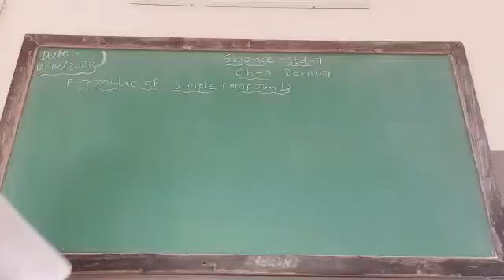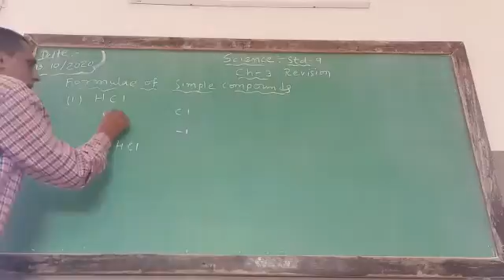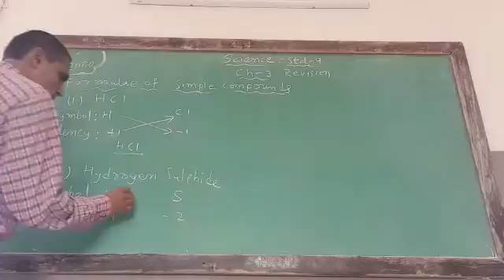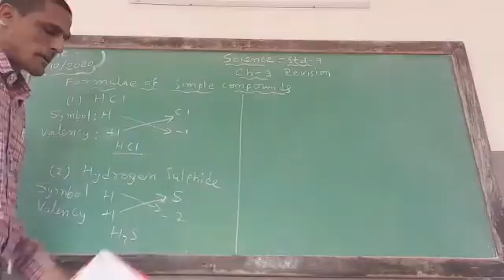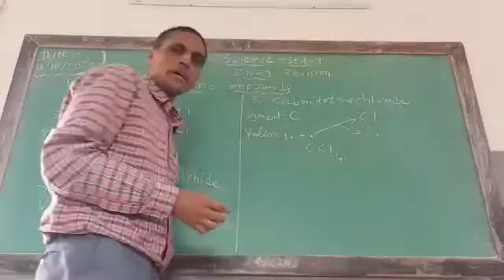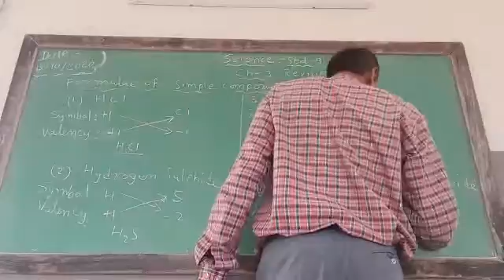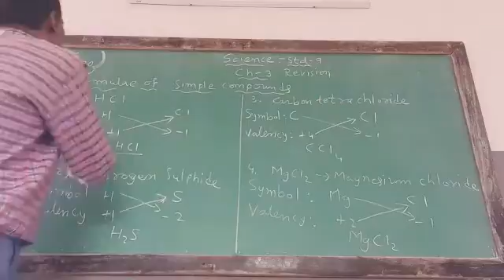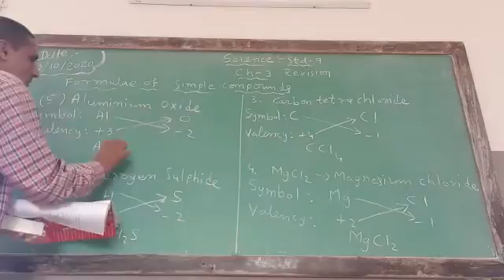Std.9th science, ch-3,formula of some compounds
Video from Milind